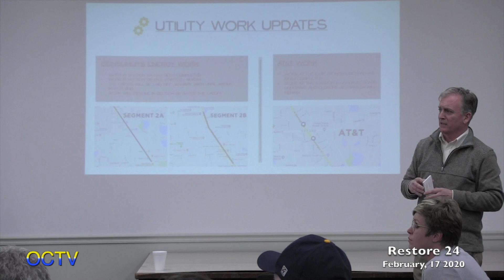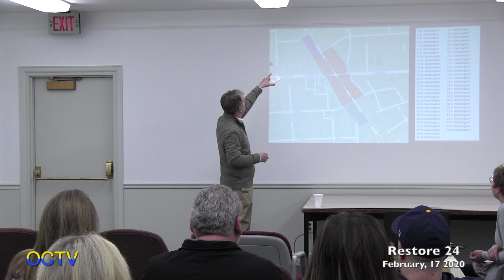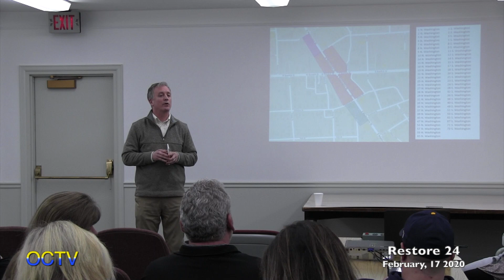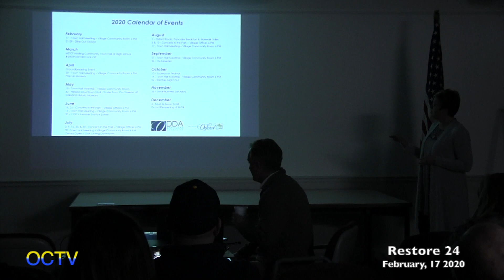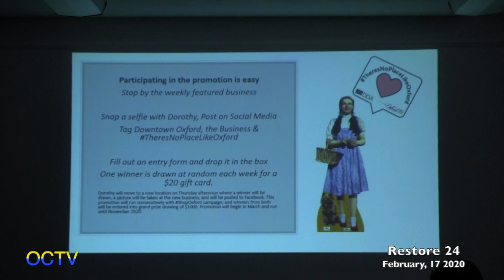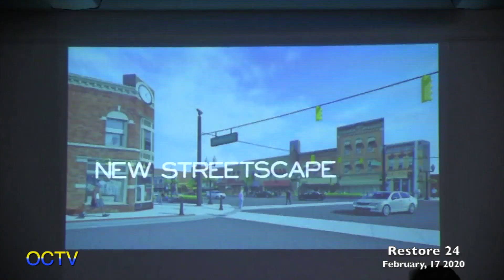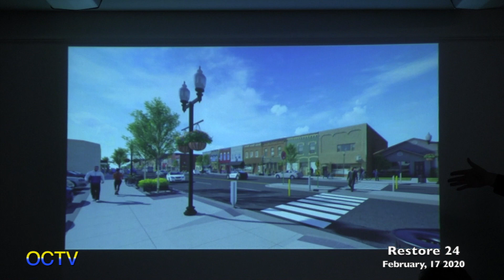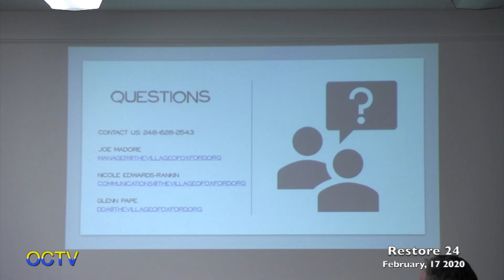Restore 24 Task Force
Get updates on the upcoming reconstruction project on M-24